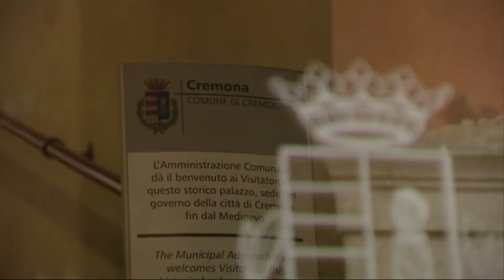Dal tg di Cremona1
Sul sito del Comune i voti e i premi al personale del Comune